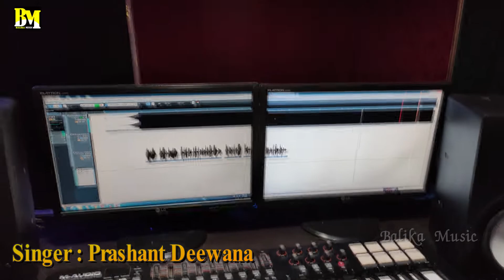Jaan Bachawe Ke Ba |Prashant Deewana | ने गाने के माध्यम से किया अपील | जीवन मांगे आयांश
आपका एक रूपए अयांश की जिंदगी बचा सकता है।
Alok Kumar Singh आप सब भी आगे आए !!🙏❤️
Album : Jivan Mange Ayansh
Song : Jan Bchave Ke Ba Mijul Ke Sath Me
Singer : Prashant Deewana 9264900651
Lyrics : Arjun Sharma
Recording : Jaiguru Deva
Editor :
D.O.P :
Actor :
Actress :
Star Casting :
Digital Head : Shivam Anand
Company/ Label:- Balika Music
© All Copyrights Reserved To Balika Music
Balika Music
Must see , share to others and subscribes the channel "Balika Music " for regular  updates of best videos.this is very popular song in India listener in all over world in this song